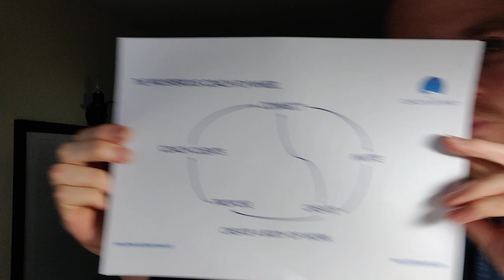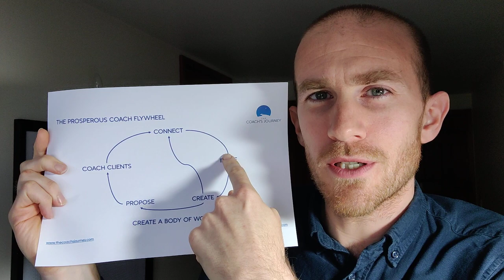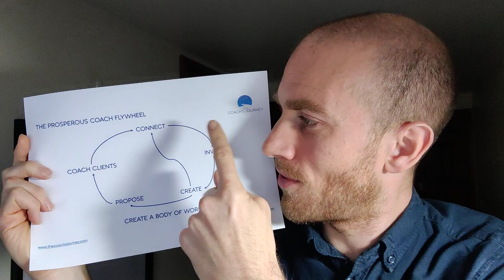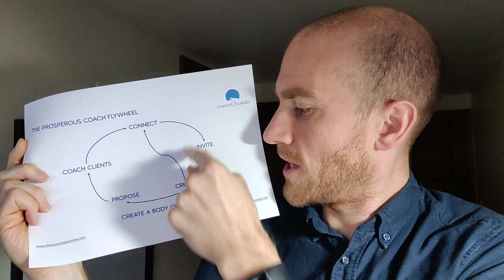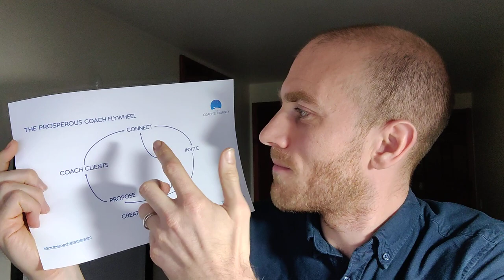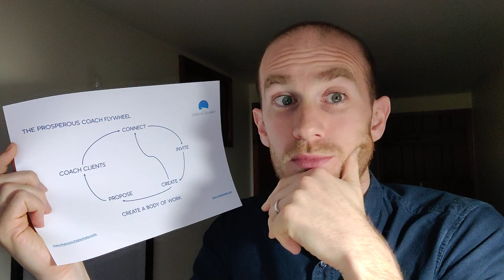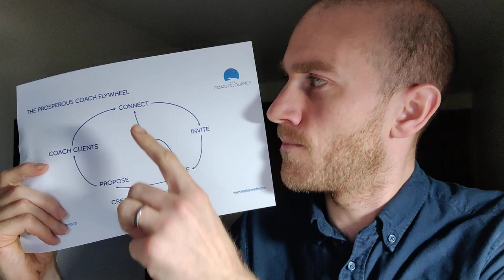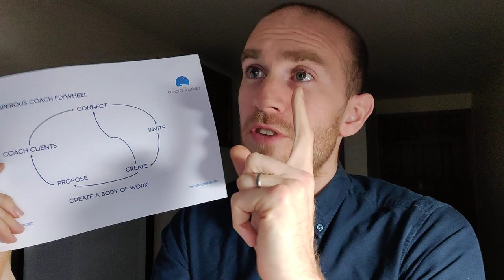The 12-Minute Method and the Prosperous Coach Flywheel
In this video I share the story of the 12-Minute Method, how to connect that to coaching, and one of the most important things that Rich Litvin and Steve Chandler identified in The Prosperous Coach. And how to combine those into the habits that will help grow your coaching business, but that will also become practices to help you grow and develop into the kind of person you want to be.

You can tell how much of a good idea I think all this is from the manic-looking photo on the thumbnail!

- The Coach's Journey Podcast Episode #35: Episode #35: Robbie on The 12-Minute Method and the Gobsmacking Experience of Creating Something Worth Sharing